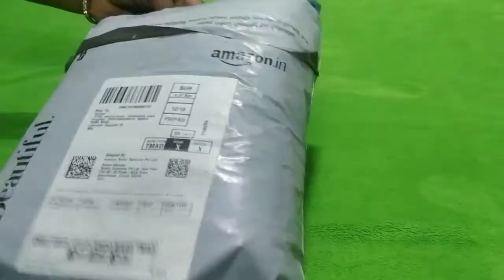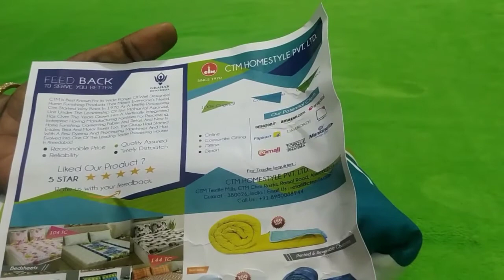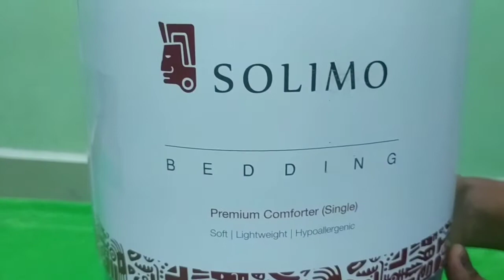dohar unboxing and review/comforter unboxing and review/dohar and comforter unboxing/GreenMatTamil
Amazon comforter unboxing and review.  Amazon solimo comforter and divine casa dohar unboxing and review.

Amazon comforter